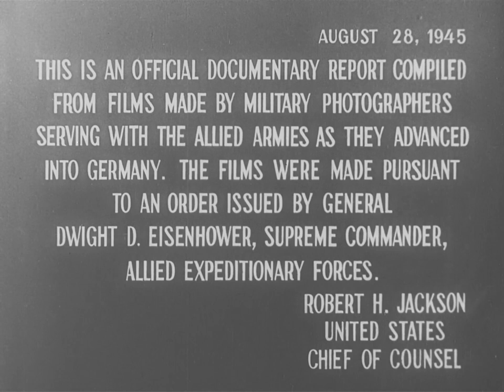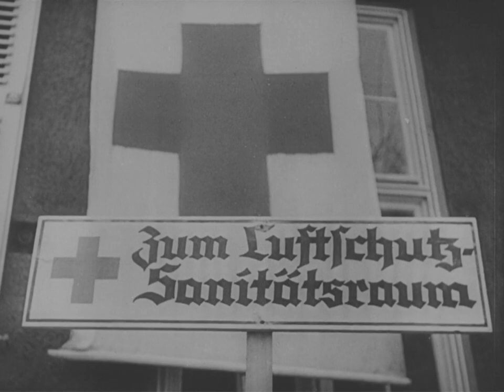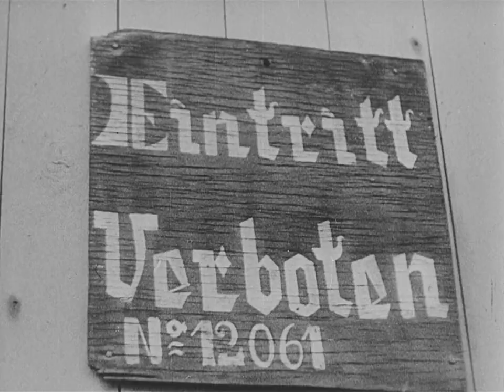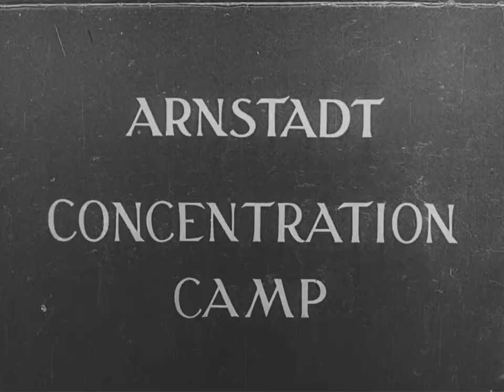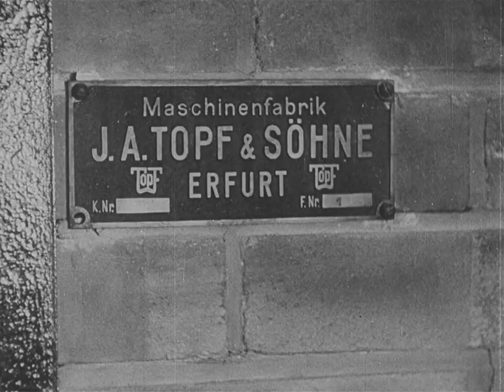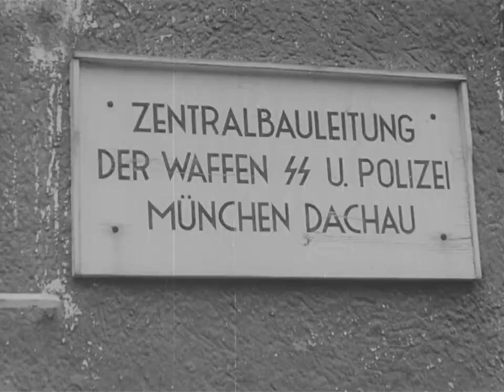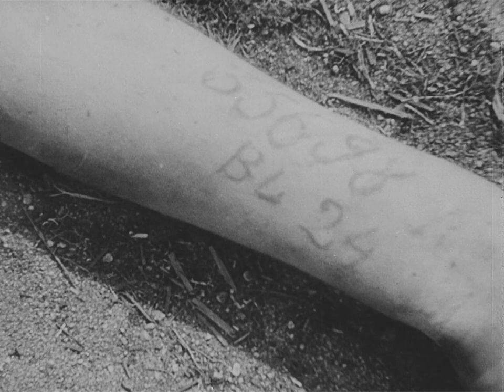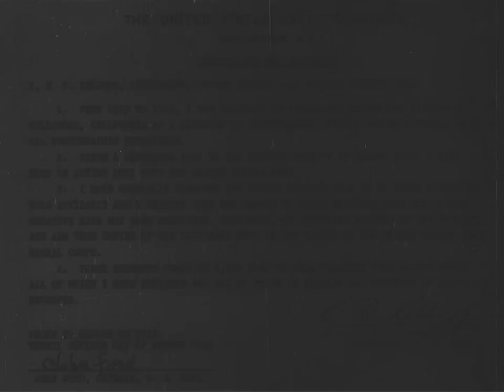Nazi Concentration Camps 1945